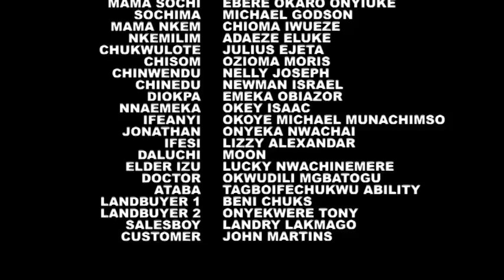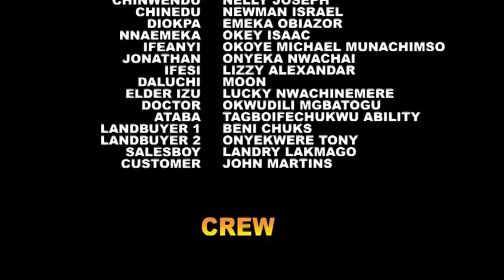The Boss Lady (New Movie) Maurice Sam, Chinenye Nnebe 2023 Nollywood Nigerian Movie